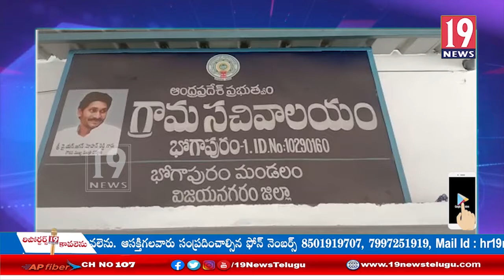భోగాపురంలో ఉన్న గ్రామ సచివాలయాన్ని సందర్శించిన జిల్లా సచివాలయం అభివృద్ధి అధికారి - విజయనగరం జిల్లా